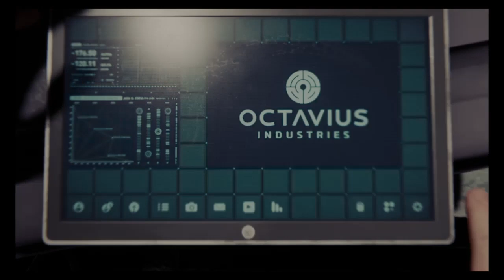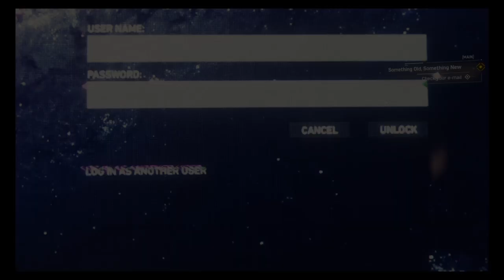Spiderman (Episode 2)*